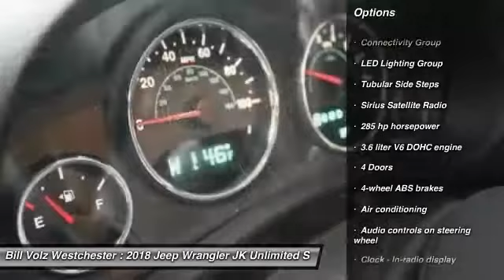2018 Jeep Wrangler JK Unlimited Cortlandt Manor NY W18145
Pick up this  2018 Jeep Wrangler JK Unlimited, available today at Bill Volz Westchester. This could be the one you've been searching for.